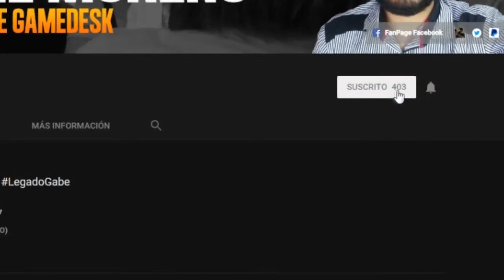😱 Errores al buscar formas de ganar dinero 2018 CORRIGELOS HOY!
A pesar de tener conocimientos técnicos, las personas comentemos estos errores que nos condenan a un fracaso inminente a la hora de tener nuestros negocios e intentar ganar dinero por internet ni en ninguna otra cosa que te propongas en la vida.

Estas son errores que comenten los freelancer, los que intentan crear un negocio en línea, los que quieren ganar dinero por internet, y los que se crean sitios web.

Afecta para todo emprendedor que quiere tener éxito con su negocio y espero que le saques el máximo provecho a toda esta información.

Decidí hacer este vídeo porque muchas personas o no ganan dinero, y cuando lo ganan se dejan llevar por sus emociones y lo pierden, así que decidí hacer un vídeo un poco más relacionado con esos aspectos que les ayudarán a conservar las riquezas y generar prosperidad luego de aplicar las estrategias de negocio que se enseñan dentro de la comunidad.
Espero si te guste me dejes tu pulgar arriba, y un comentario para así conocer si realmente le has sacado provecho a esta información..

COMPARTE!! y dale este mensaje a esa persona en la que estás pensando y sabes que lo necesita..

Si veo que les interesa este tema, subiré la segunda parte..

Un fuerte abrazo Gabers !!! es un gusto junto a ustedes ser parte del